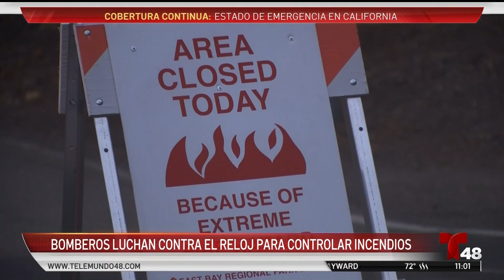CZU Complex: un hombre de 70 años muere durante incendios en el condado Santa Cruz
Los incendios han provocado la evacuación de 77 mil personas.